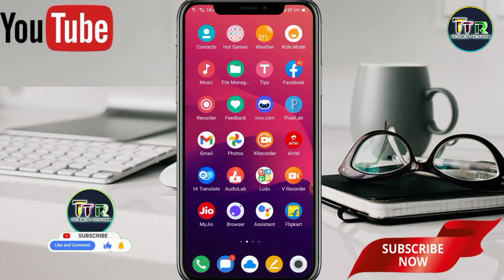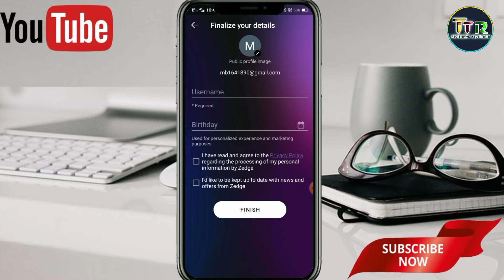lHow to set wallpaper on Zedge app / Zedge App kya hai / How to create account on Zedge app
Queries .